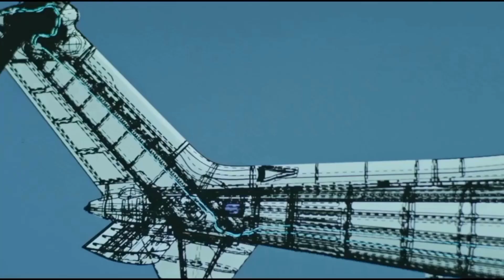T-929 ATAK-2 HELİKOPTERİNİ TANIYAQ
Türkiyənin Tusaş şirkəti  tərəfindən istehsal ediləcək T-929 Atak-2 helikopteri  haqqında detallar.

Hərbi sahəyə aid maraqlı və məlumat kəsb edən videolar paylaşıram.